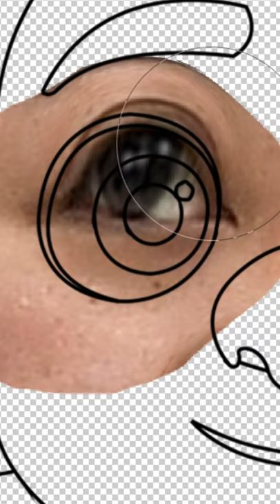I turned Kim Jong-Un into Pixar's Luca✨omg looks so cute✨